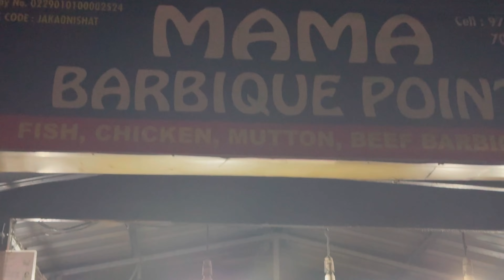Ep-3 | Delhi To Kashmir Trip By Road 2024 | Day-3 | Kashmir Series Tour Guide| Srinagar | Gulmarg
I hope you all guys enjoyed the Kashmir episodes which contains videos of following places

1. Delhi to kashmir highways
2. Tunnels
3. Srinagar
4.dal lake
5. Shikara
6.houseboats
7.gulmarg
8.sonamarg
9.Pahalgam
10.gurudwara sahib
11.temples
12.Kashmiri lifestyle

Srinagar is summer capital of j&k here lots of places to visit
1 temples
2 Mughal garaden
3 tulip garden
4 pari mahal
5 dal lake
6 shikara houseboat
7 Shalimar garden
8 hazrathbal masjid
9 botanical garden

Please let me know any queries relating Kashmir in comment box

Episode-1

Episode-2